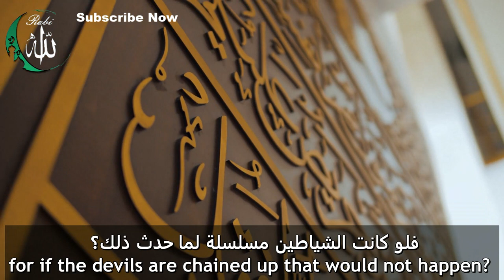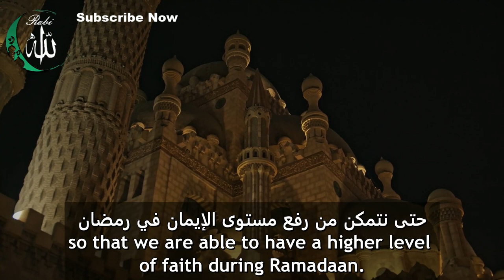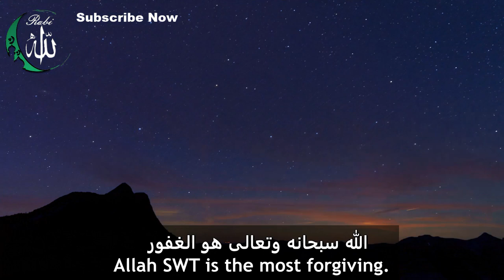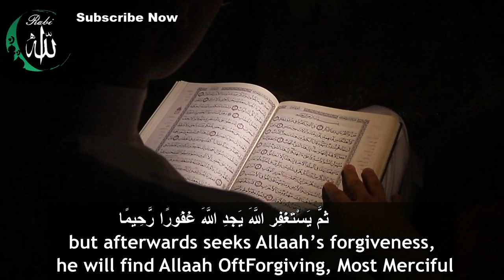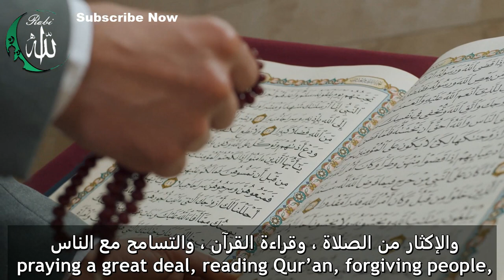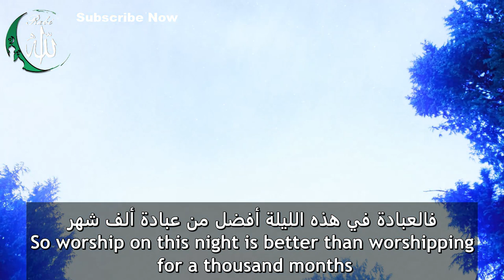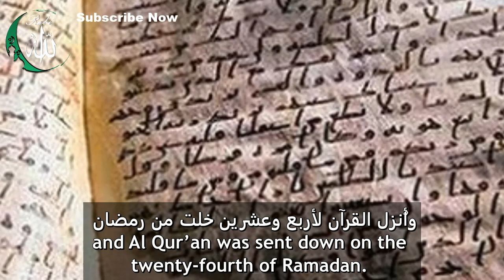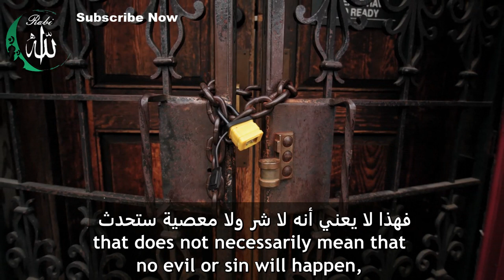If the devils are chained in Ramadan, why do sins occur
إذا كانت الشياطين تُقيَّد في رمضان فلماذا تقع الذنوب؟

This video talks about shaitan in Ramadhan and even though they are chained up but still people do sins. Do devils, shaitans and jinn have an effect on us during the month of Ramadan? why do we sin?

00:00 introduction
00:26 The virtues of Ramadan
01:33 Ramadan passes quickly
02:07 How can we correct ourselves in Ramadan
03:11 I judge myself in Ramadan
03:46 I did horrible things, will Allah forgive me?
04:30 Who is the smart man?
04:54 The best things to do in Ramadan
05:20 Can shaitan stop me from doing good?
05:39 The best month of the year
05:53 What makes Ramadan the best
07:31 Devils chained up, why do people sin?
08:16 Special acts of worship in Ramadan

#ٌRabiAllah